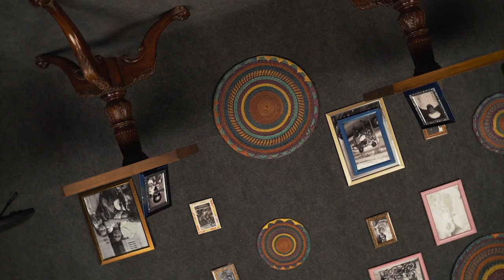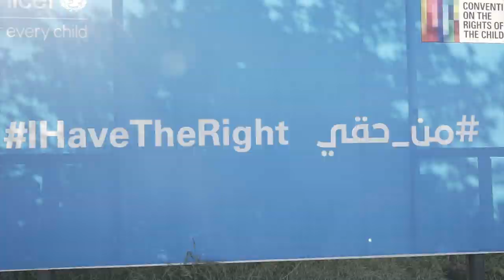TAMAM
تمام

من هم، من اين هم، سنهم و الطريقة التي يعيشون بها حياتهم هي الأهم!

من المهم أن نعامل كل طفل على قدم المساواة

لكل طفل، كل الحق

تعليم طفلة، بناء مستقبل

Who they are, where they're from, their age, the life they live - it matters!
And it matters that we treat them equally.

Every child deserves every right.
Educate a girl, change the future!

UNICEF SUDAN:
Executive Producer: Fatma Naib